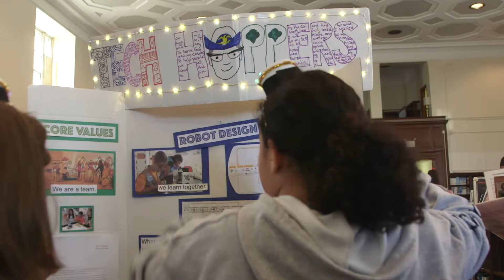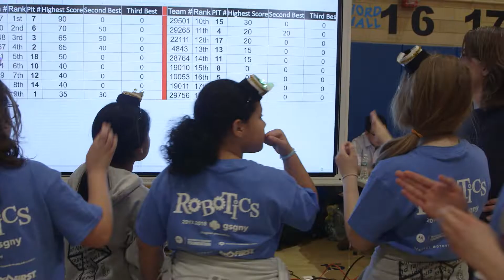"STEM & Robotics: Tech Hoppers in FIRST Lego League" with LeeAnn Black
Through the Girl Scouts of Greater New York program, STEM & Robotics, girls are getting hands-on experiences coding robots, learning leadership skills and more importantly, it is all GIRL-led! The girls meet with LeeAnn Black, Chief Operating Officer of Latham & Watkins LLP who is a true innovator in the legal field.